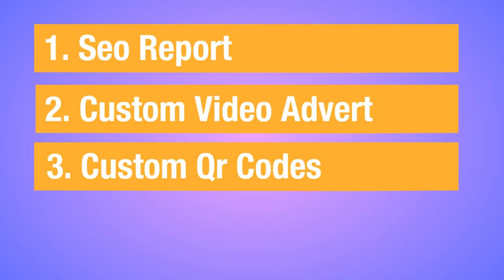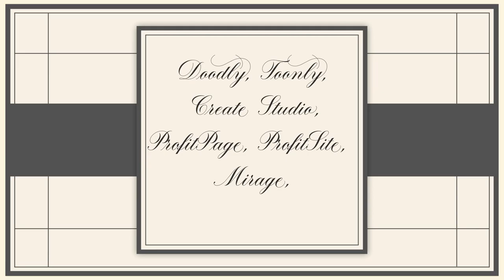VideoCustomizer Sample Promo video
This is an animated Template I customized from Explandio for a sample promo advert